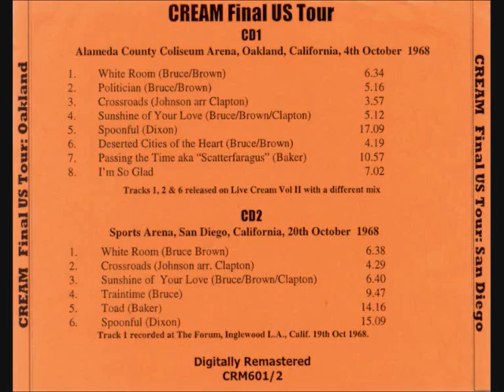CREAM : THE FORUM 1968 : WHITE ROOM .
Cream performing at The Forum, Inglewood, Los Angeles on their final US tour . October 19th 1968 . White Room .